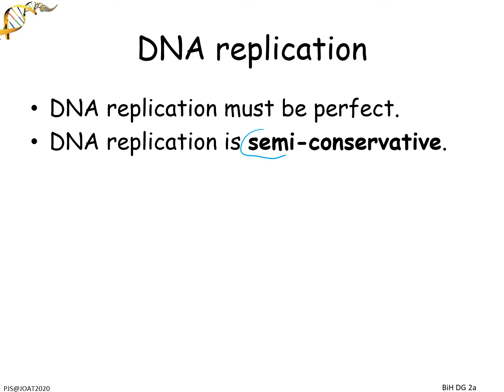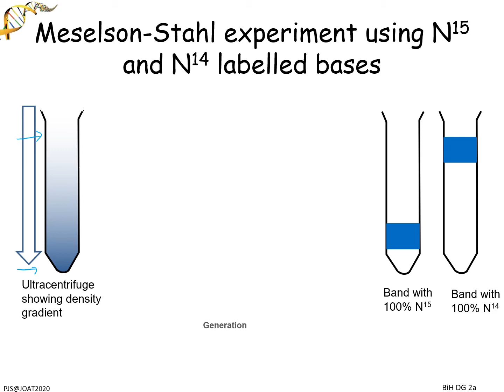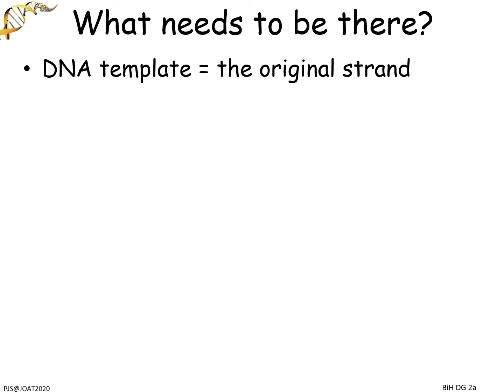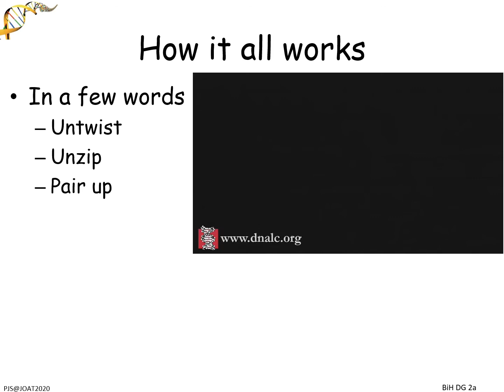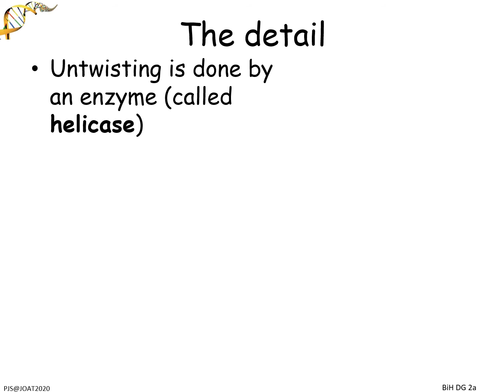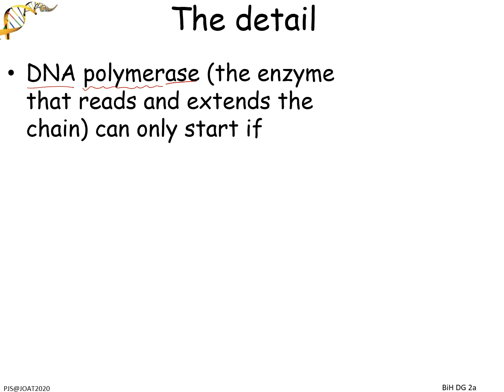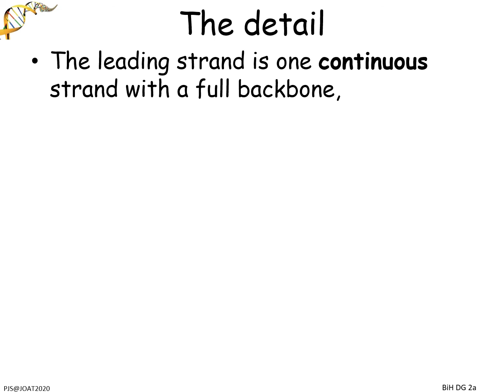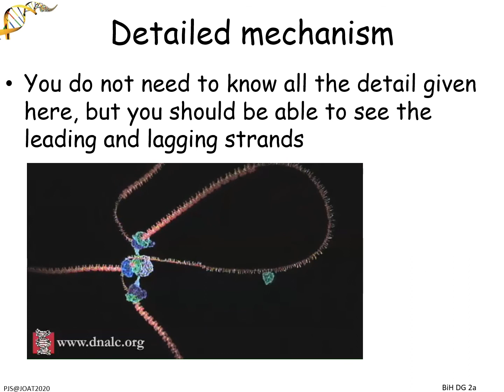BiH DG2a DNA replication PJS 2020 NARR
Narrated powerpoint, Higher Biology, Unit 1; DNA and Genome Key Area 2a DNA replication